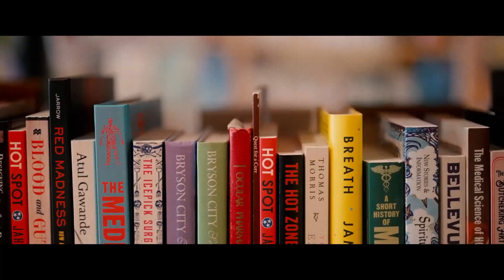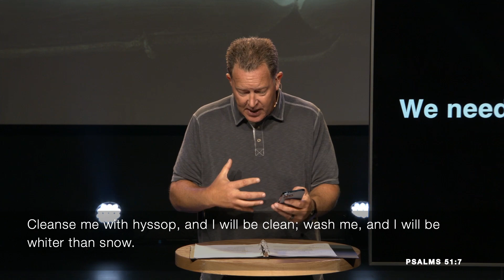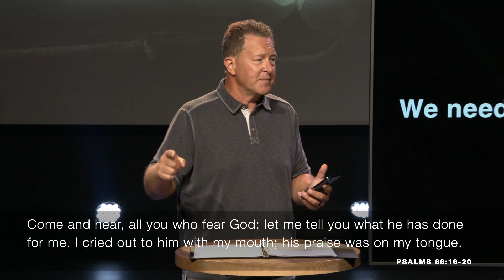Masterclass: The Life of David // David & Bathsheba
David's story in 2 Samuel 11:1-15 shows how sin can mess things up, even for someone like the greatest king of Israel. So, because we recognize that we can slip up, praying and reading the Bible daily, having friends who keep us accountable, and knowing how to step away from temptation are all essential in our walk with Jesus. When we do make mistakes, though, asking for forgiveness and choosing repentance can bring us back to God. 1 Corinthians 10:13 says God helps us handle temptation when we stick close to Him and our community. We can learn from David's mistakes because we all struggle with sin. Finding our joy in God helps us say no to temptation and grow spiritually. And just as we learn from David’s life, no matter how you have sinned, you are never too far from God.